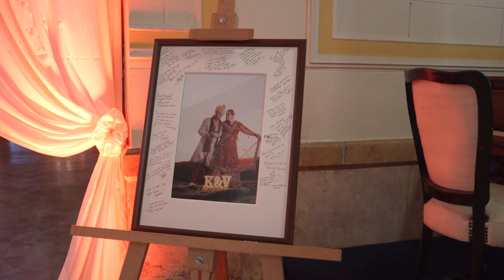Baarat In Peru Marriage Street Dance In Peru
Search Tara Talk Time and follow us on other social media too.

Hope You Enjoyed, Learned, Thank You!
Best Regards
Tara Talk Time Team